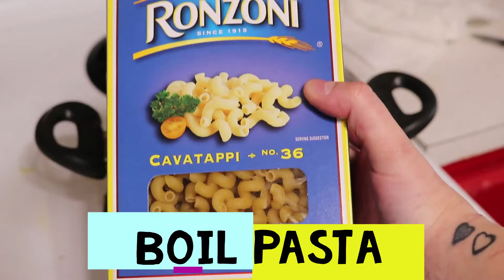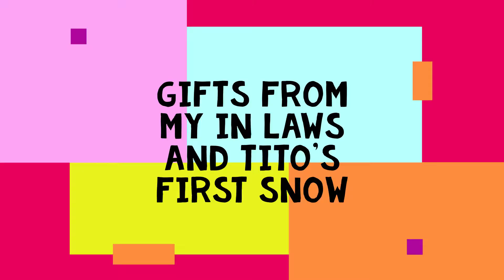Thanksgiving dinner recipes & my first roasted turkey! 🦃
Recipes include:

Turkey, mac and cheese, mashed potatoes, stuffing and broccoli.